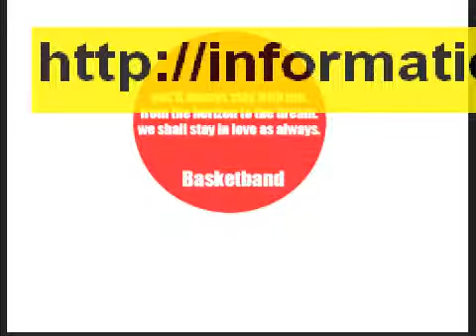ฺBASKETBAND SONG FOR JAPAN ALWAYS